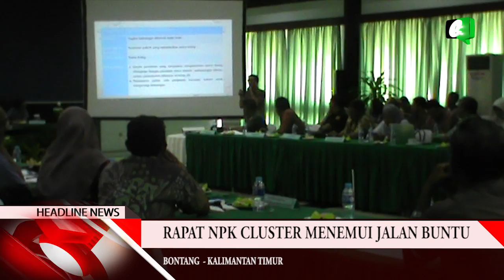RAPAT NPK CLUSTER MENEMUI JALAN BUNTU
POLEMIK RENCANA PEMBANGUNAN NPK CLUSTER DI KELURAHAN LOK TUAN, KECAMATAN BONTANG UTARA,KOTA BONTANG KALIMANTAN TIMUR BELUM MENEMUKAN TITIK TERANG.
RAPAT ANTARA MANAJEMEN PT PUPUK KALIMANTAN TIMUR DENGAN FORUM 7 RT ATAU FORUM MASYARAKAT SEJAHTERA YANG BERLANGSUNG DI HOTEL EQUATOR, JUMAT, 9 DESEMBER 2016 KEMARIN BERLANGSUNG ALOT.

REPORTER : RUSDIN